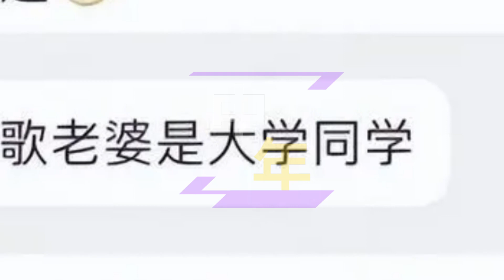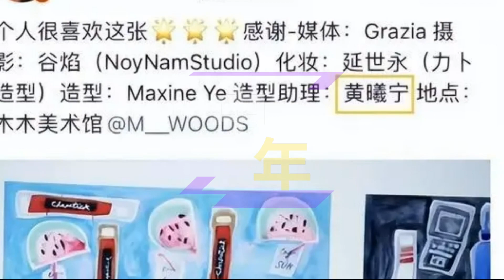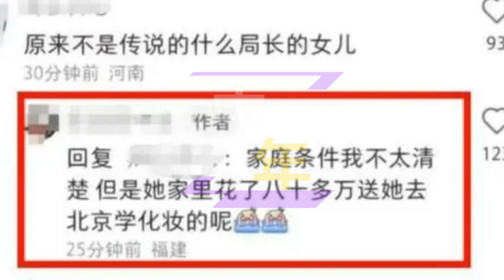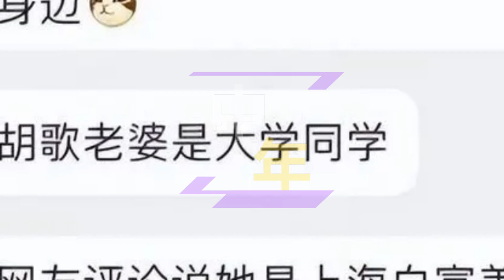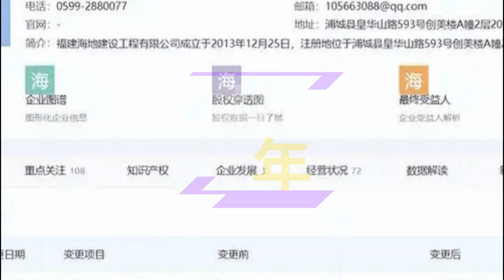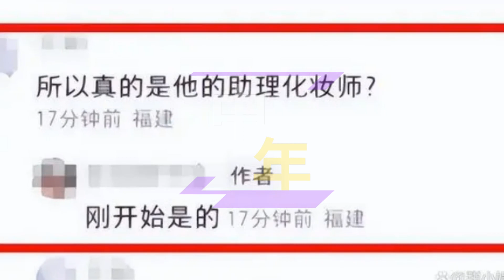【中年2月5日】胡歌 “神秘”妻子上位史？hugo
胡歌“神秘”妻子上位史：30岁的包工头之女，从化妆师到嫂子